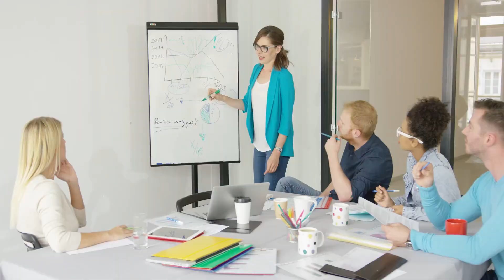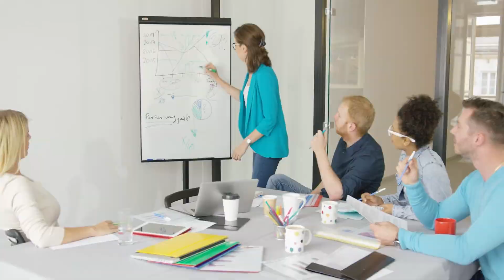Ta Sư Phụ Siêu Hung A Audio Trọn Bộ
Truyện: TA SƯ PHỤ SIÊU HUNG A Tập 1
Tác giả: Lâm Nhị Thần
Thể loại: Huyền Huyễn, Vô Sỉ, Đông Phương Huyền Huyễn, Sảng Văn